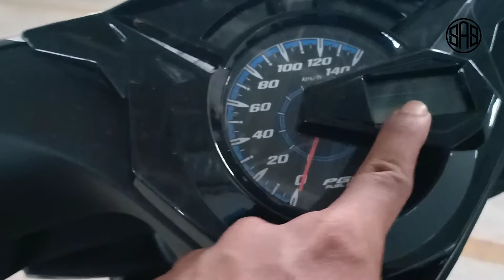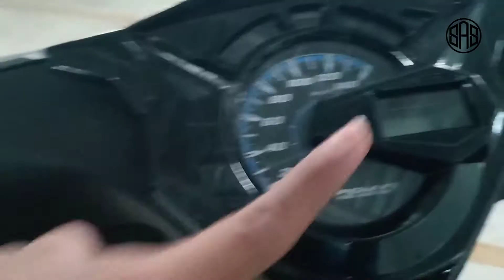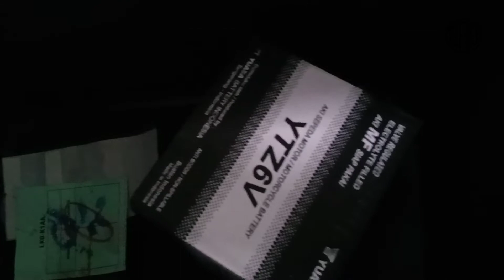ALL NEW HONDA BEAT CBSISS WARNA HITAM DOP 2021